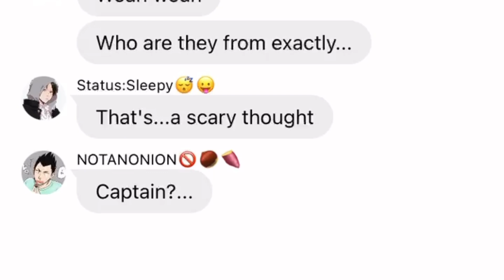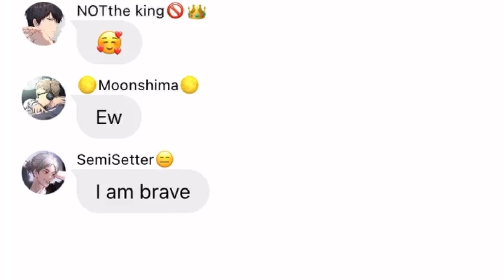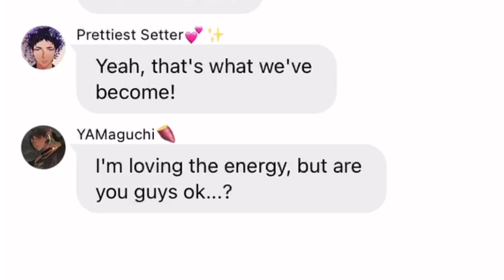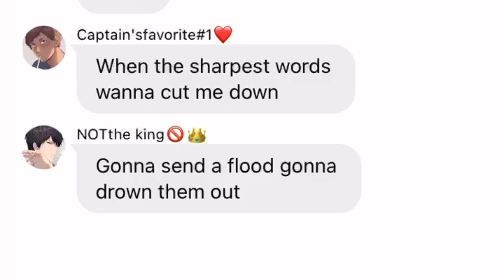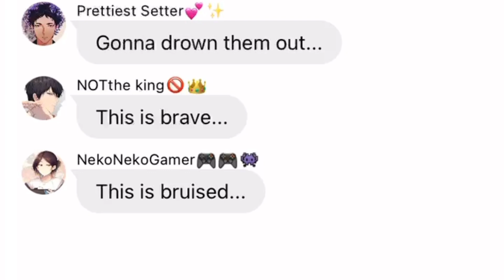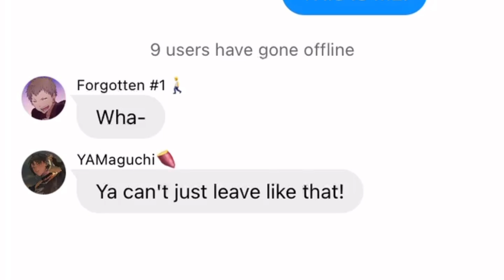This is me|Pretty setters|Lyric prank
~Audio~
This is me-The Greatest Showman

~Songs~
World's smallest violin-AJR
Fly High LOFI-Haikyuu

~Credits~
Haikyuu characters- Haruichi Furadate

~Socials-
WIT-💫Luminary_Weeb💫